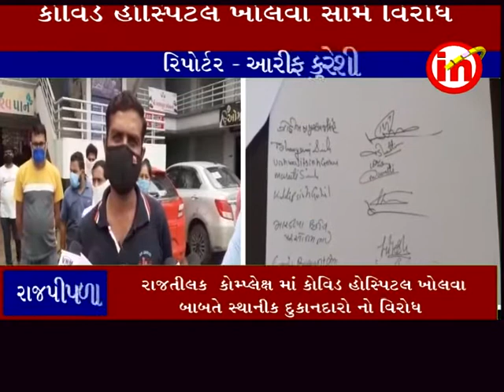રાજપીપળા : રાજતીલક કોમ્પ્લેક્સ માં કોવિડ હોસ્પિટલ સામે દુકાનદારોનો વિરોધ